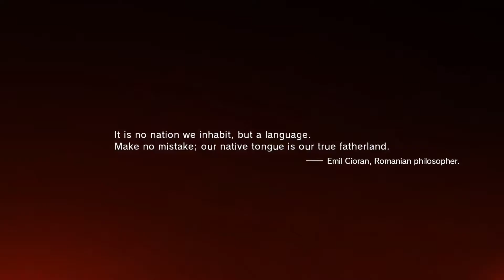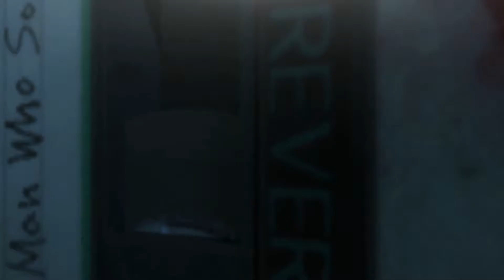Metal Gear Solid V: The Phantom Pain (Part 1) Awakening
Metal Gear Solid V: The Phantom Pain is an open world action-adventure stealth video game developed by Kojima Productions, directed, designed, co-produced and co-written by Hideo Kojima for Microsoft Windows, PlayStation 3, PlayStation 4, Xbox 360 and Xbox One. The game is the eleventh canonical installment in the Metal Gear series and the fifth within the series' chronology. It serves as a sequel to Metal Gear Solid V: Ground Zeroes, and a continuation of the narrative established there, and a prequel to the original Metal Gear game. It carries over the tagline of Tactical Espionage Operations first used in Metal Gear Solid: Peace Walker. Set in 1984, the game follows the mercenary leader Punished "Venom" Snake as he ventures into Afghanistan and the Angola—Zaire border region to exact revenge on the people who destroyed his forces and came close to killing him during the climax of Ground Zeroes.